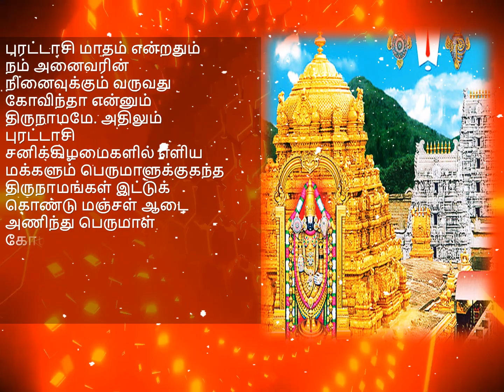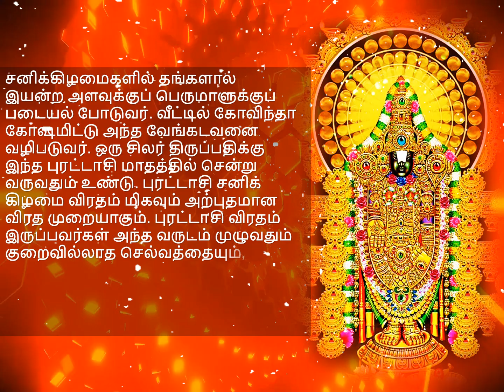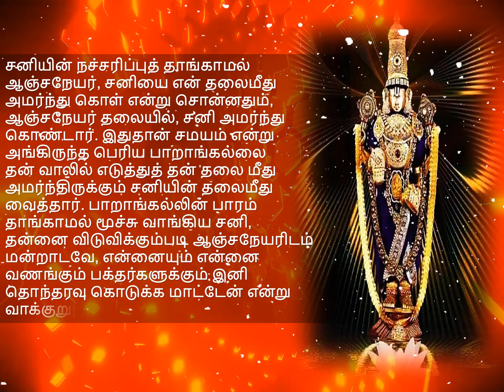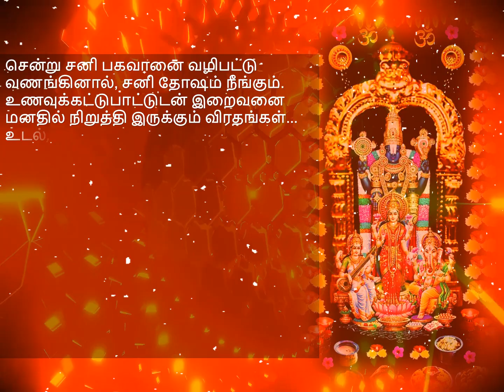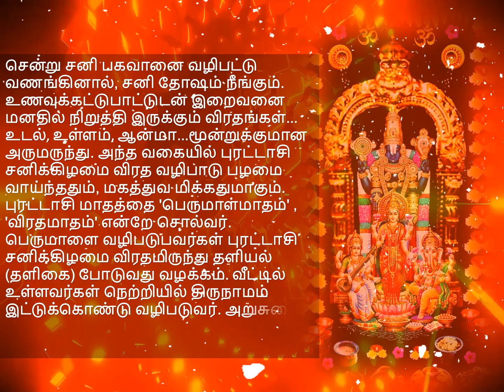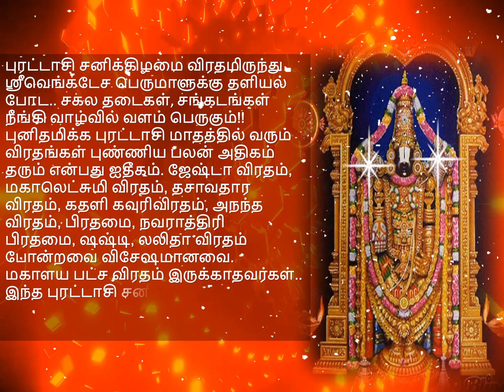சகல தோஷங்களையும் நீக்கும் ஏழுமலையானின் புரட்டாசி சனிக்கிழமை வழிபாடு